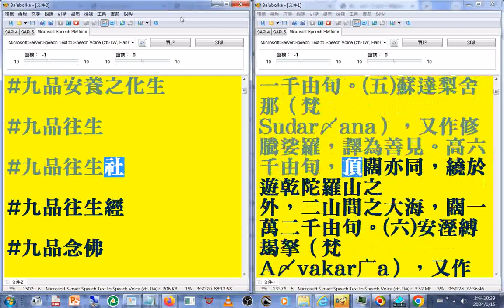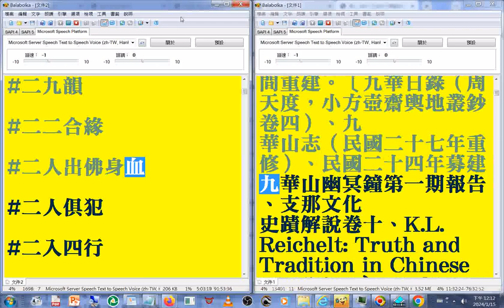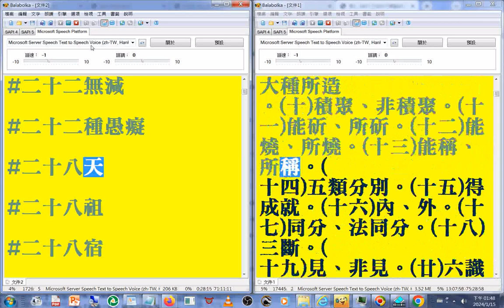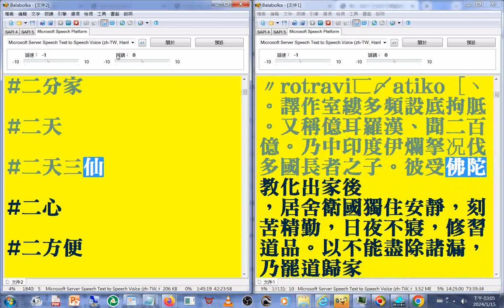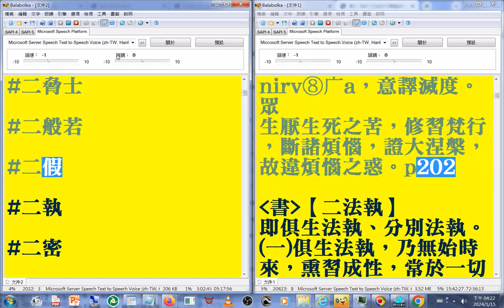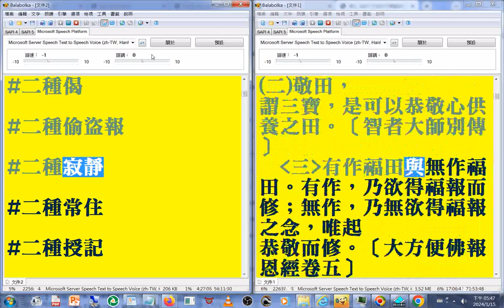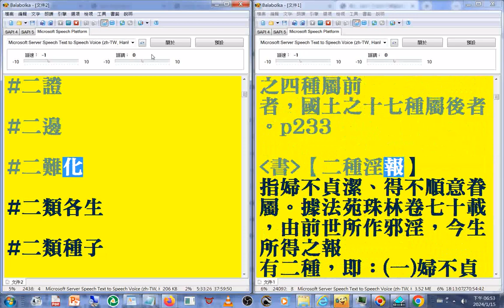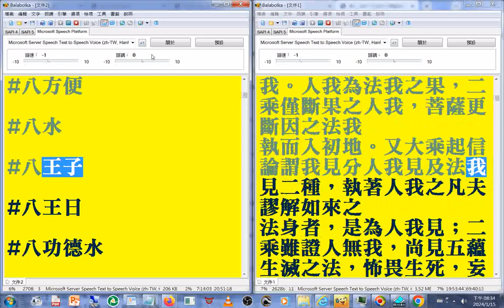有聲書 03（02-05）1997年版#佛光大辭典#光碟，使用電腦報讀程式#Balabolka逐字唸，部分破音字讀音有誤請見諒